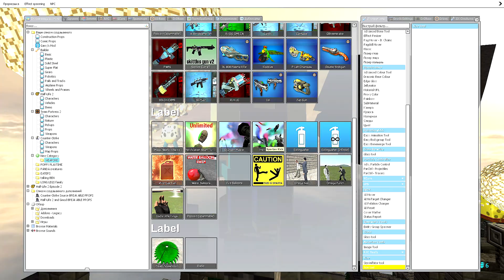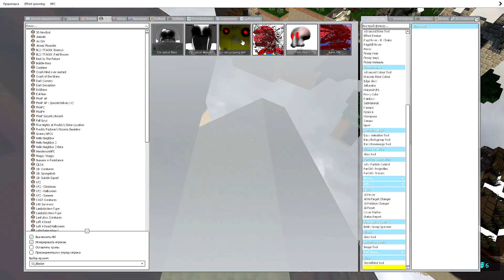MEGA PUNCH AND SPARTAN KICKING COLORED NEW 3D SANIC CLONES MEMES ( 3D MEMES ) TORTURE in Gmod !